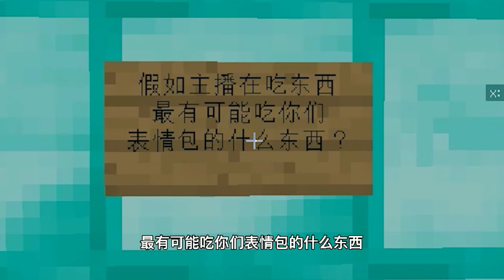MC我的世界：渣渣辉的牛马闯关！「零物资」击败1亿个实体303【渣渣辉TD】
渣渣辉TD的牛马闯关：粉丝制作的跑酷地图！
「零物资」击败1亿个实体303...
第一关——挑战一亿个HIM！
喜欢主播生存的别忘记点个关注

哈喽，大家好
这里是渣渣辉TD，一个玩了七年mc的菜鸡作者
我会每天和大家在这里见面，分享我的游戏视频，希望可以给大家带来欢乐
感兴趣可以留言评论，一起交流玩耍😊
MC我的世界：渣渣辉的牛马闯关！「零物资」击败1亿个实体303